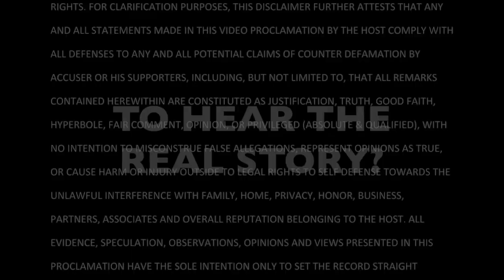Simon Leung Defamation Case - "The Truth" (Trailer)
Simon Leung has been unlawfully defamed, and to clear up his name, Simon Leung has privately recorded a legal cause of action video that reveals all.

From false accusations to scam allegations, Simon Leung addresses everything that has been accused of, including the rebuttal of all the claims made against him with real evidence.

Unfortunately, for legal reasons, Simon Leung's video cannot be released in its entirety to the public at this time - but for those who are closely associated with this defamation case and are somehow involved, individuals who are directly or indirectly linked may apply to access this video for review purposes.

To submit your expression of interest to be considered to apply for private access to the Simon Leung Defamation Case Video, fill out the appropriate form